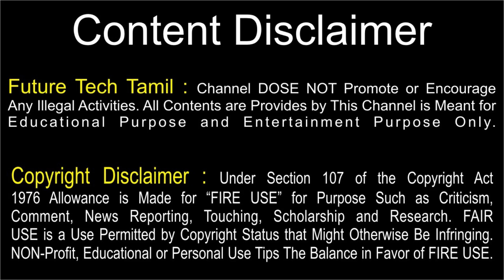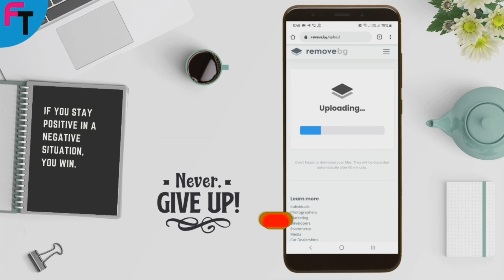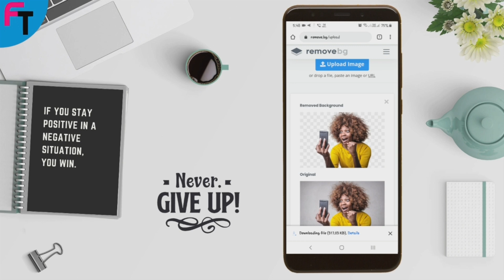Background Remover || Background Eraser || Remove Photo Background Easily || Future Tech Tamil